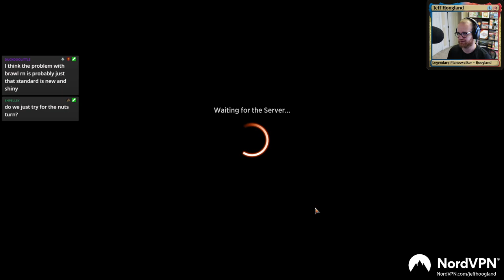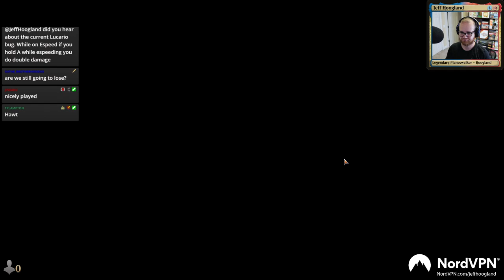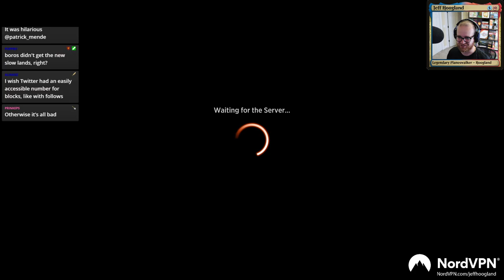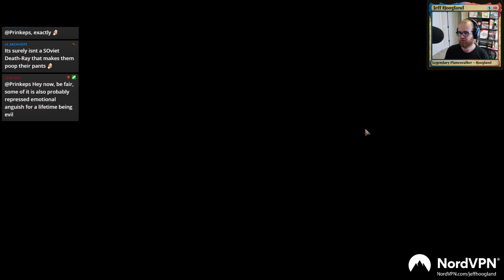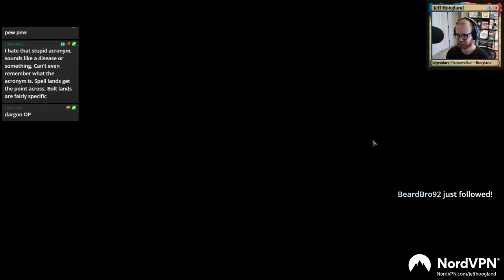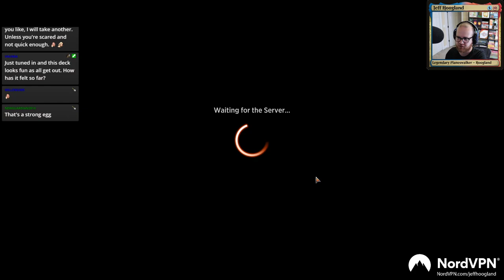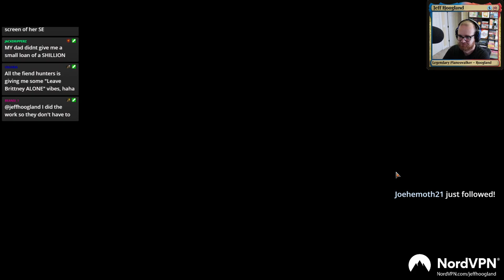White Red Magecraft - Standard Magic Arena Deck - September 24th, 2021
Deck
7 Plains
1 Mountain
3 Pressure Point
1 Revitalize
2 Emeria's Call
2 Shatterskull Smashing
2 Spikefield Hazard
4 Needleverge Pathway
4 Clever Lumimancer
4 Leonin Lightscribe
4 Furycalm Snarl
4 Den of the Bugbear
4 Homestead Courage
2 Electric Revelation
4 Moonveil Regent
4 Smoldering Egg
4 Angelfire Ignition
4 Sacred Fire

Sideboard
2 Skyclave Apparition
3 Reidane, God of the Worthy
2 Fateful Absence
2 Heated Debate
4 Burning Hands
2 Sunset Revelry